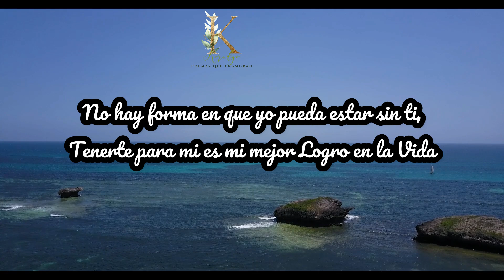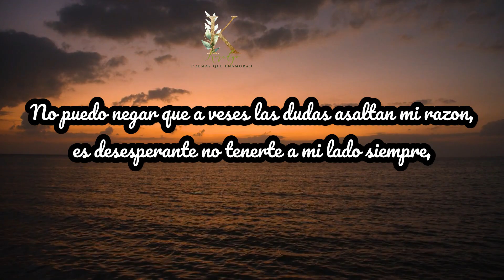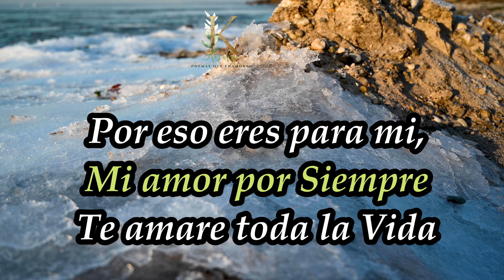Mi amor por siempre,Un poema narrado para dedicar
Un bello poema con imagenes y musica hermosos y bellas palabras con narracion para Enamorar y compartir ,Letras y palabras de amor